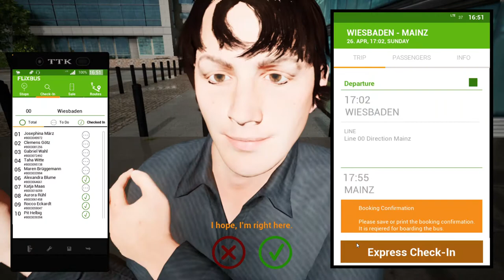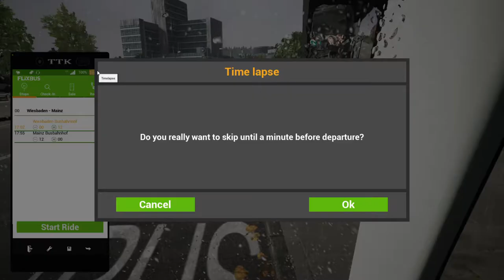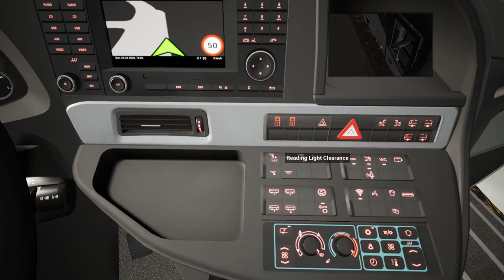Fernbus Simulator!DLC Comfort Class HD!Pc Gameplay!